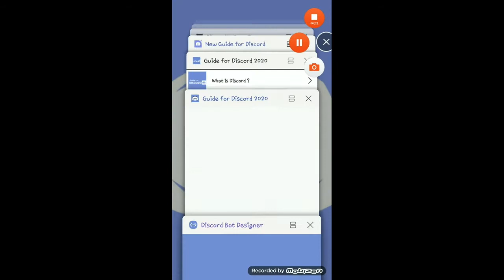une vidéo classique de Clash Royale, rien d'intéressant à voir ici...